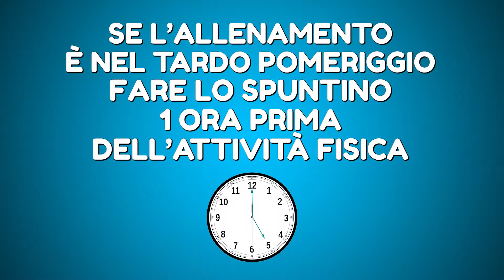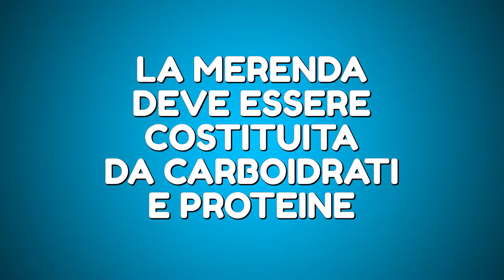Quando la nutrizione fa goal - Spuntini e Merende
La biologa Carmela Spagnuolo parla degli spuntini pre-allenamento e delle merenda post-allenamento che costituiscono, insieme a colazione, pranzo e cena, la base per una corretta alimentazione per i giovani sportivi.

La dottoressa spiega che è fondamentale scegliere bene cosa e quando mangiare, dal momento che questa scelta può influenzare il benessere e la prestazione fisica degli atleti.
Vengono quindi date alcune indicazioni circa gli spuntini e le merende corrette.

Il progetto di cooperazione tra Figc / Settore giovanile scolastico  – SINU (Società Italiana di Nutrizione Umana) - Soremartec (società di ricerca e sviluppo del Gruppo Ferrero) e Kinder+Sport Joy of Moving,  fornisce ai giovani un bagaglio di conoscenze in ambito nutrizionale e stile di vita.

Il progetto fa parte del programma formativo dei Centri Federali Territoriali.